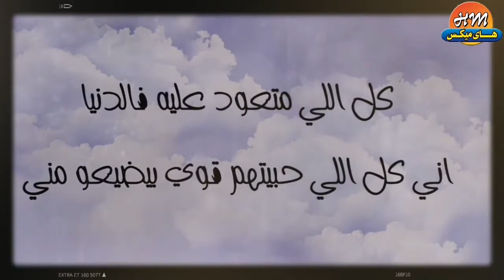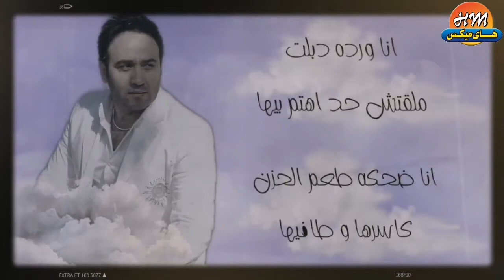جديد مجد القاسم - انا مش بخير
قناة هاي ميكس | High Mix  الرسمية لاقوى الاغاني المصرية و العربية والشعبية 2018  " أشتراك " وفعل " الجرس " 🔔  ليصلك الجديد و الحصري .

الفنانيين :
أجمل اغاني الفنان مجد القاسم )

Powered by Takwene LLC©